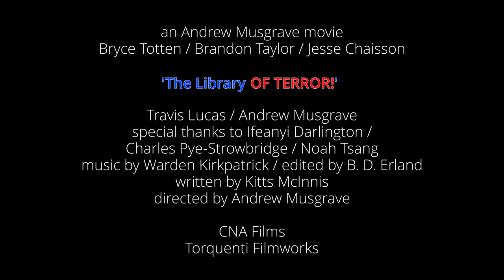The Library of Terror (Teaser)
Upcoming short horror comedy featuring Bryceten Totten, Brandon Taylor and Jesse Chaisson. Coming Halloween 2020.